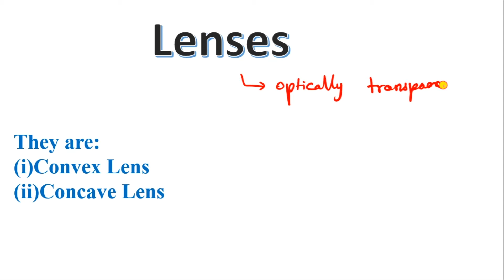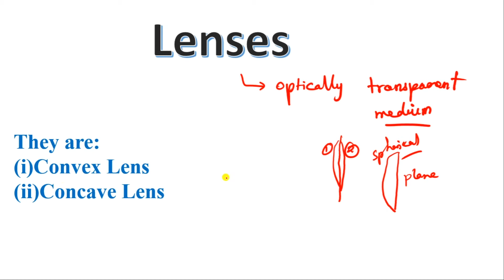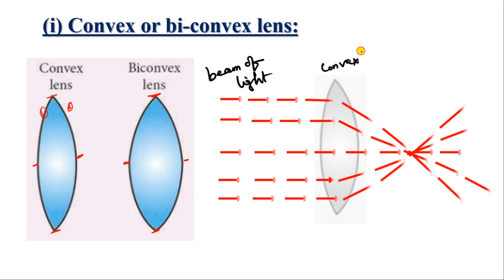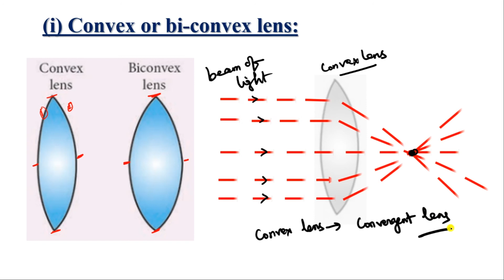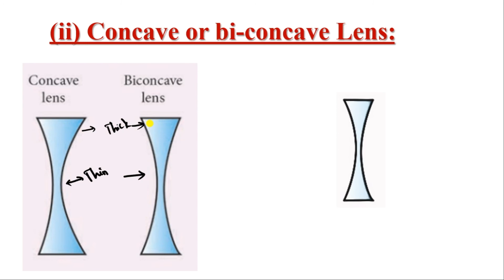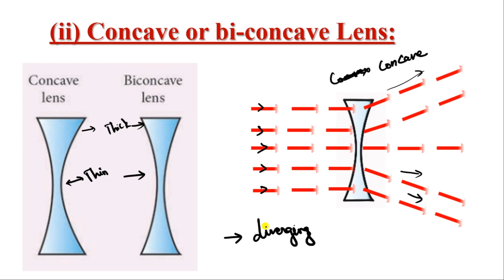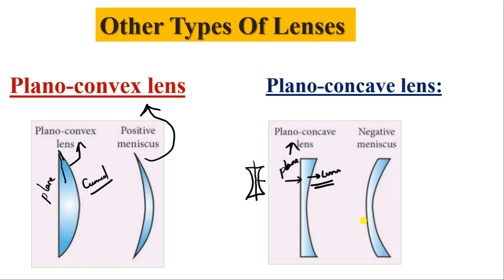What is the Lenses? | What are the types of lenses? | TN STATE BOARD | 10 Physics | Optics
A lens is an optically transparent medium bounded by two spherical refracting surfaces or one plane and one spherical surface.
Lens is basically classified into two types.
They are: (i) Convex Lens (ii) Concave Lens
(i) Convex or bi-convex lens: It is a lens bounded by two spherical surfaces such that it is thicker at the centre than at the edges. A beam of light passing through it, is converged to a point. So, a convex lens is also called as converging lens.
(ii) Concave or bi-concave Lens: It is a lens bounded by two spherical surfaces such that it is thinner at the centre than at the edges. A parallel beam of light passing through it, is diverged or spread out. So, a concave lens is also called as diverging lens.
Other types of Lenses
Plano-convex lens: If one of the faces of a bi-convex lens is plane, it is known as a planoconvex lens. Plano-concave lens: If one of the faces of a bi-concave lens is plane, it is known as a plano-concave lens.